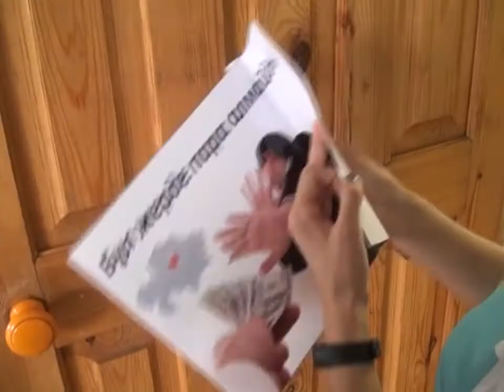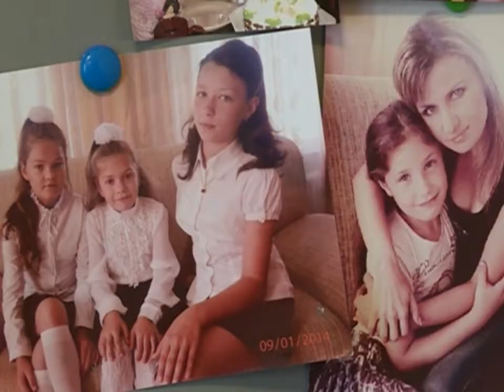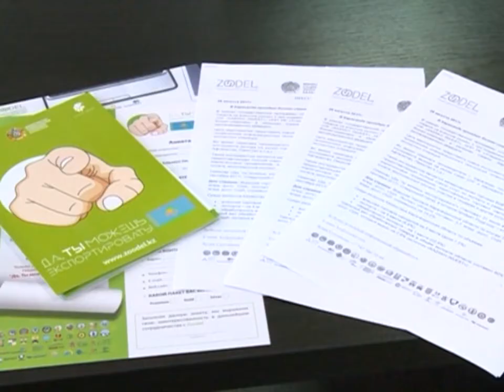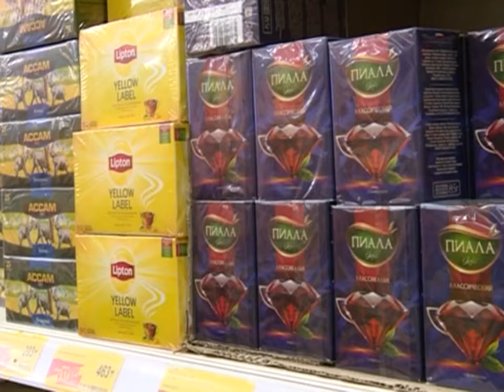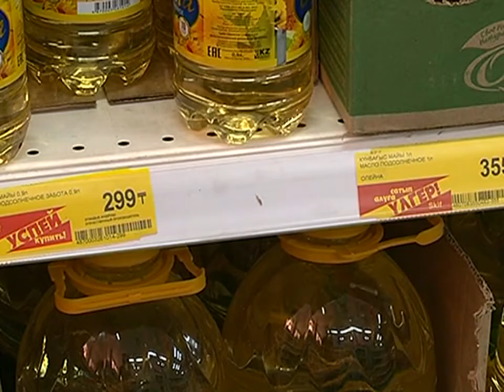29/08/2017 - Бірінші Қарағанды телеарнасының жаңалықтары